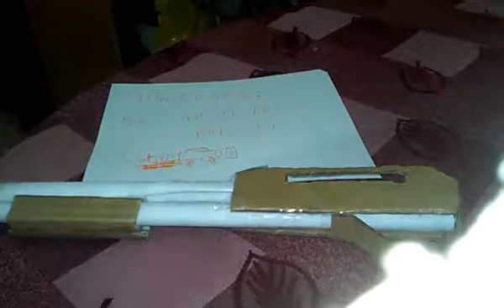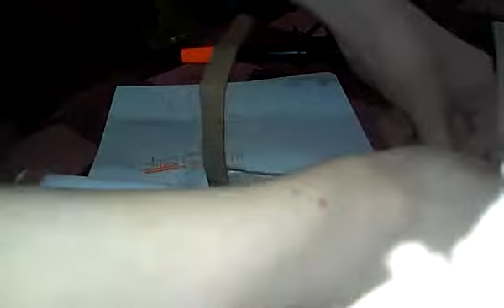How to make a cardboard kac masterkey shotgun tat shoots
סרטון מאת leeyamab